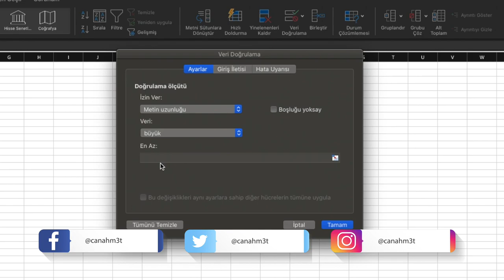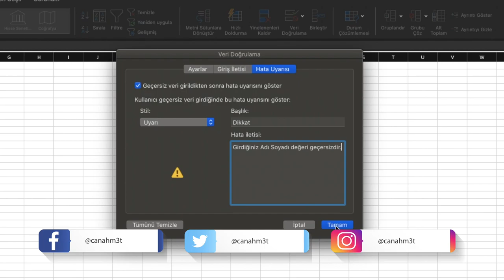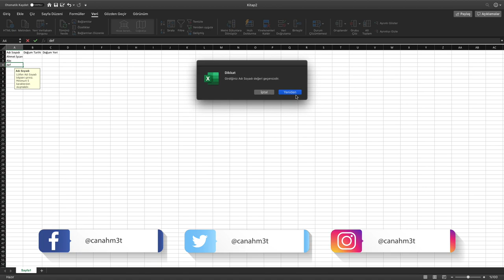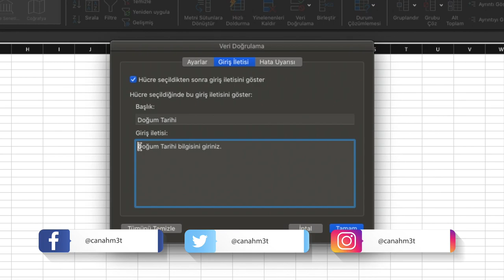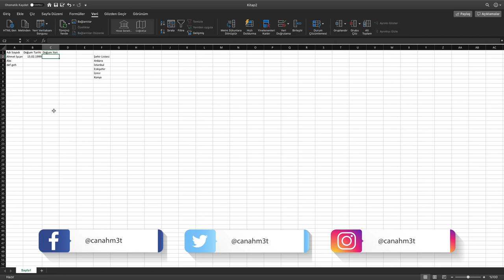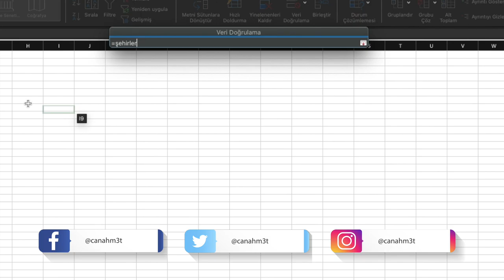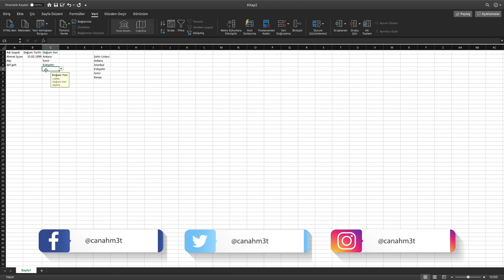Excel Veri Doğrulama Nasıl Yapılır? - Excel Açılır Kutu ve Liste Yapmak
Bu videoda excel veri doğrulama işleminin nasıl yapıldığını anlatıyorum. Videoyu izleyerek excel tarih doğrulama, excel metin doğrulama ve excel açılır kutu yapma işlemlerini öğrenebilirsiniz.

Veri Doğrulama Nedir?
Excel'de hücrelere sadece belirlediğimiz kriterlere uyan verilerin girilmesini sağladığımız işleme veri doğrulama denir.

Excel Veri Doğrulama Nasıl Yapılır?
0:42 Excel Metin Doğrulama
3:38 Excel Tarih Doğrulama
5:18 Excel Açılır Liste Doğrulaması Yapmak

Excel açılır liste yapmak için veri doğrulama kullanılması gerekmektedir. Bu işlem için videoyu izleyebilirsiniz.